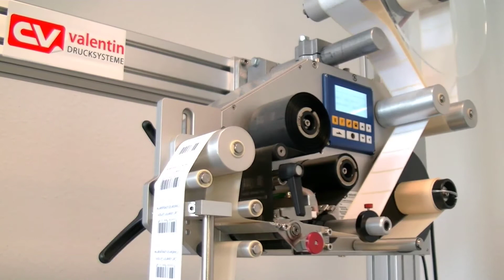Przemysłowy aplikator etykiet Carl Valentin ILX + WMX 5515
Na filmie zaprezentowany jest moduł drukujący ILX oraz aplikator Carl Valentin WMX 5515. Zestawy drukując-aplikujące marki Carl Valentin to przemysłowe urządzenia przystosowane do ciągłej pracy.

🌐  ZARTEN to firma, która kompleksowo wspiera firmy w zakresie druku termotransferowego.
Zapraszamy do zapoznania się z naszą ofertą pomożemy Ci dobrać najlepsze rozwiązania dla Twojej firmy.

🛒 Materiały do druku termotransferowego m.in. etykiety, nylon, satynę, kalkę termotransferową, znajdziesz na

🔧  Usługi serwisowe i wsparcie techniczne: Oprócz sprzedaży urządzeń oferujemy pełen szybki serwis oraz wsparcie, dzięki czemu mogą Państwo cieszyć się niezawodną pracą sprzętu przez długie lata.